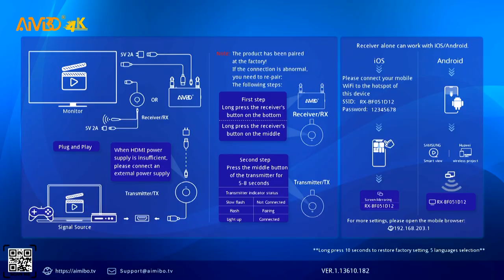Municipal District of St. Stephen Regular Council Meeting for March 2024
Municipal District of St. Stephen Regular Council Meeting for March 2024 on CHCO Television.